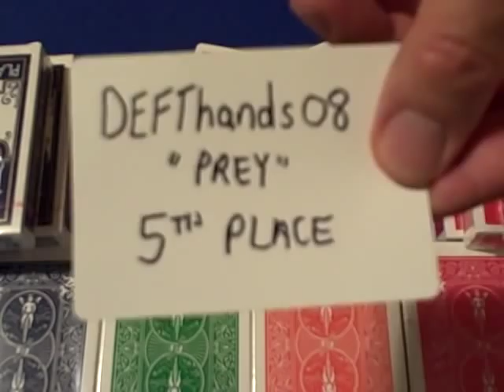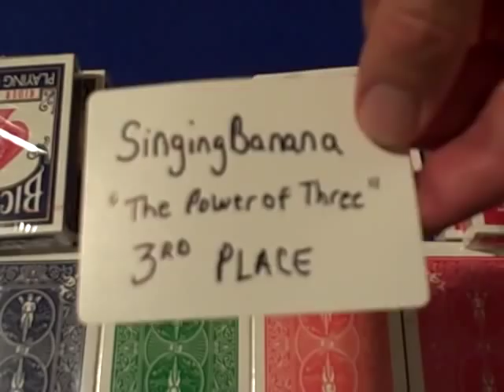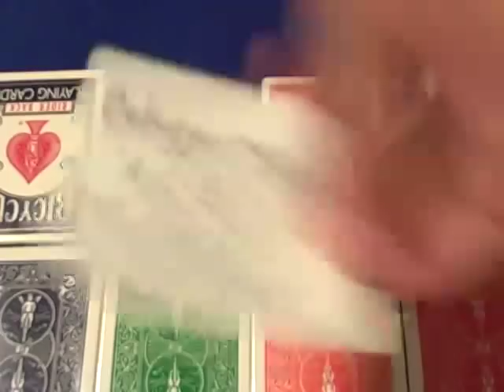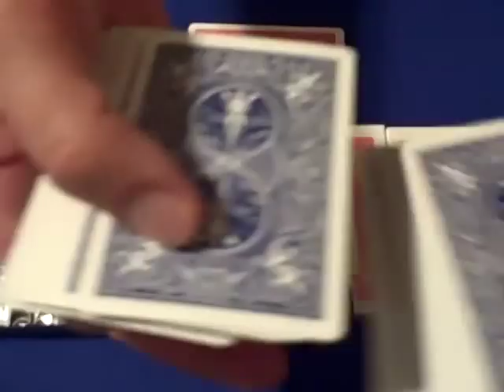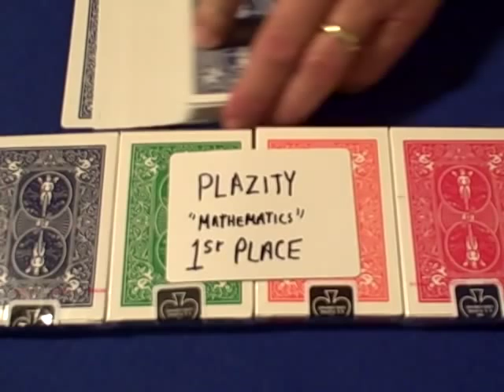Math Card Trick Contest #6 Results